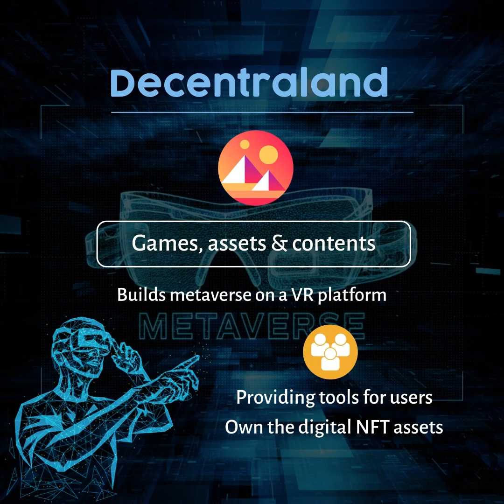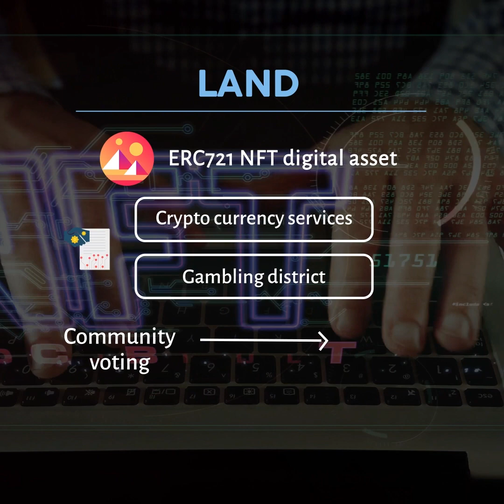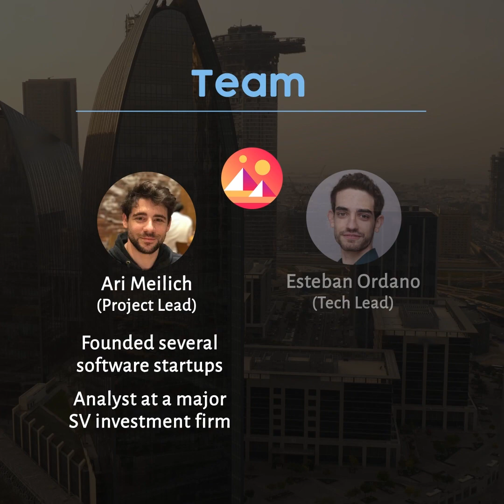All you need to know about Decentraland (MANA) in 3 min, latest updates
VR Metaverse: Decentraland $MANA
A plot of virtual land could be sold for millions of dollars, here is Decentraland.
Decentraland is a Ethereum blockchain enabled VR Metaverse. MANA is an ERC-20 token used for payments and purchases in Decentraland. LAND is an ERC-721 NFT digital asset representing virtual real estate in Decentraland.